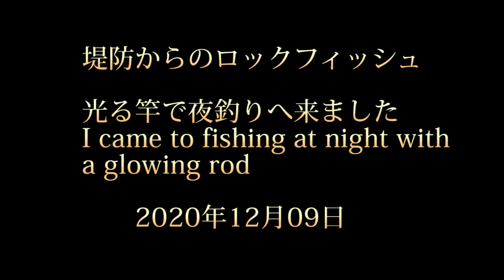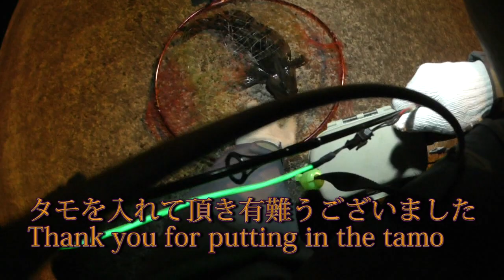堤防からのロックフィッシュ 光る竿で夜釣りに来ました 20201209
久し振りに発光部付のロッドを持って、夜釣りへ来ました。
ソイ・メバル系の強い引きが良く解ると思います。
後半、大物が連発します。
ロッドは、Abuの鱒人ULです。

After a long time, I came to fishing at night with a rod with light emission.
I think you can understand the strong pull of the soy and rockfish system.
In the second half, big players will fire.
The rod is Abu's MassBeat UL